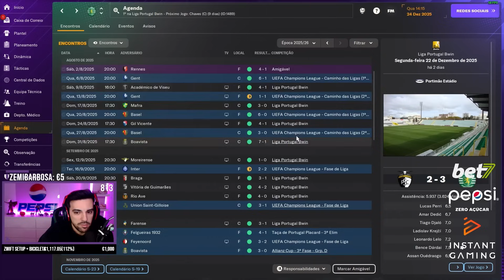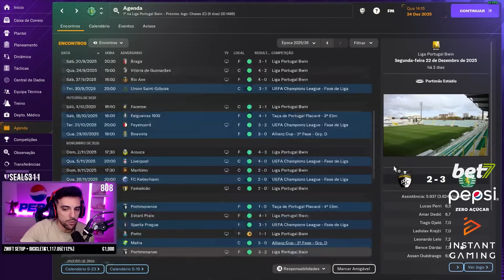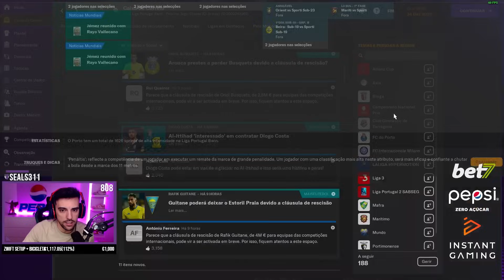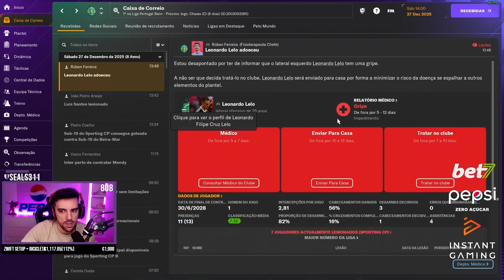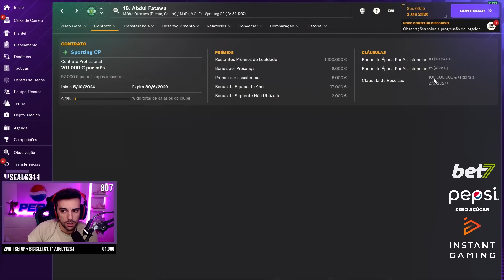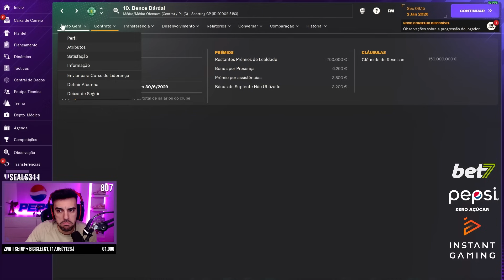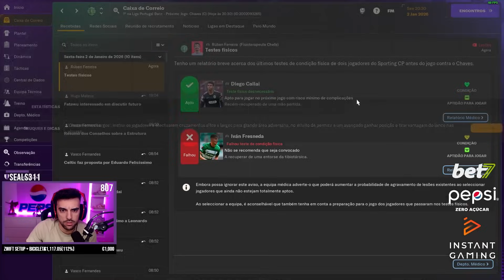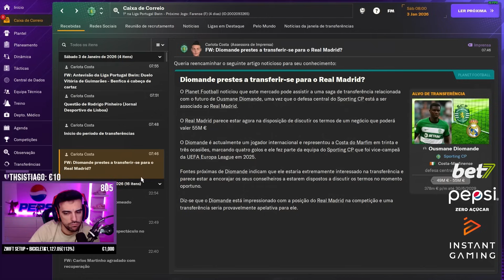MÊS DA DESILUSÃO?! | SPORTING CP | EP.52 | FOOTBALL MANAGER 2024